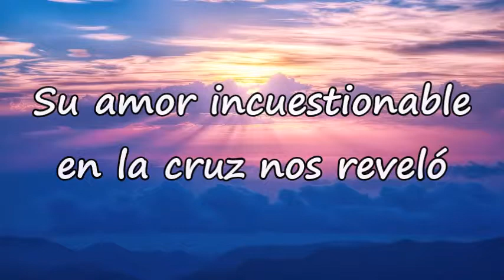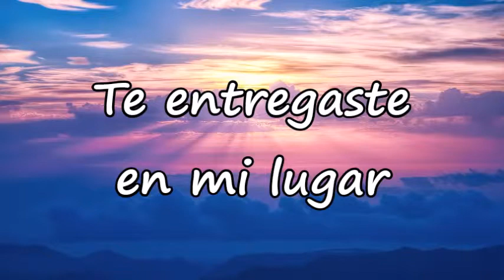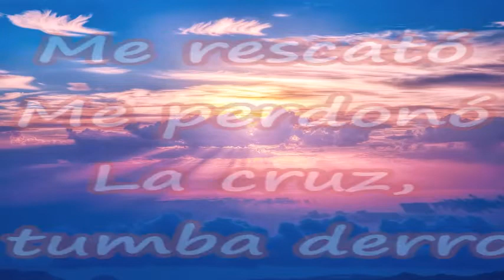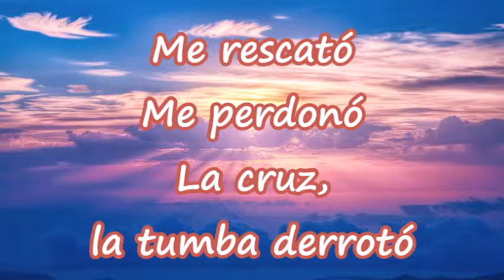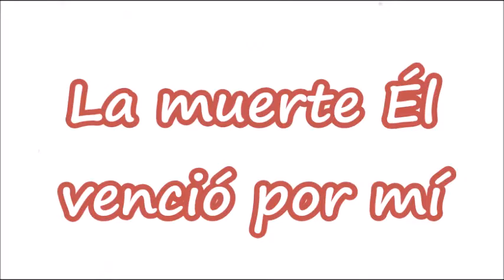La Pasión - Kyrios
Estos videos son cantos de alabanza y adoración de nuestra iglesia "Más Que Vencedores". Esperamos y les sea de bendición, Dios los bendiga!:)